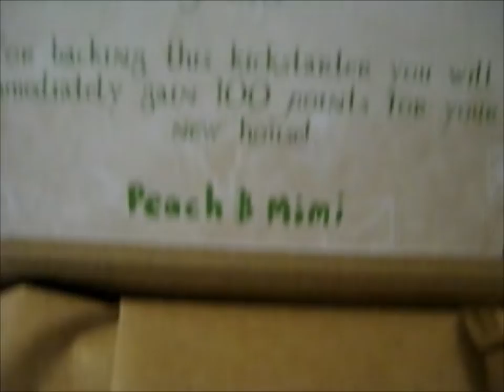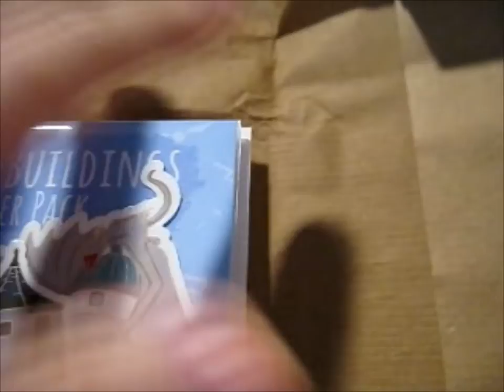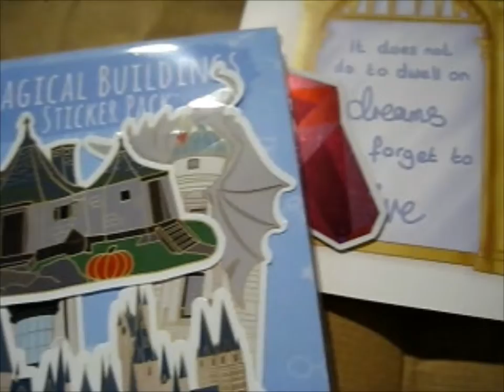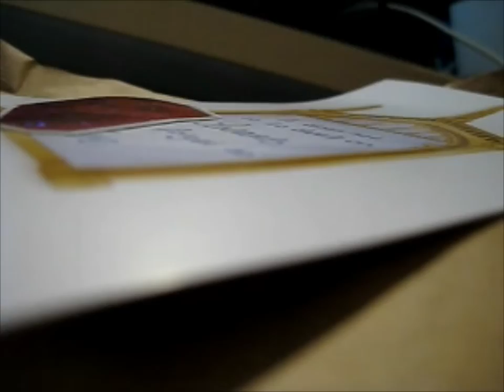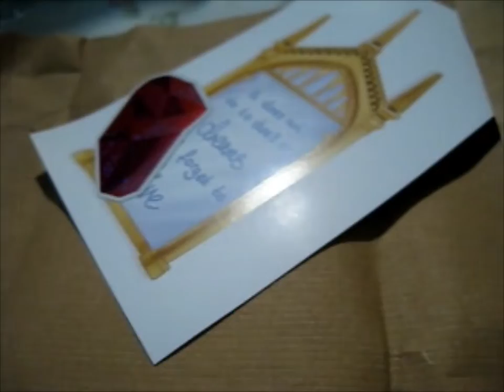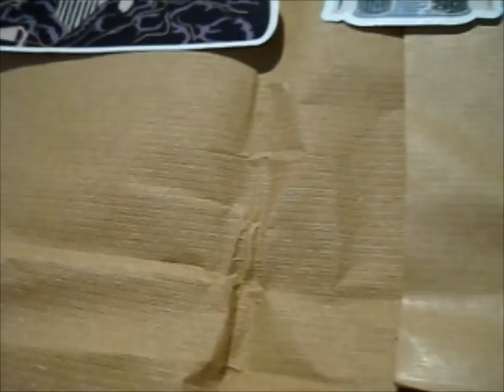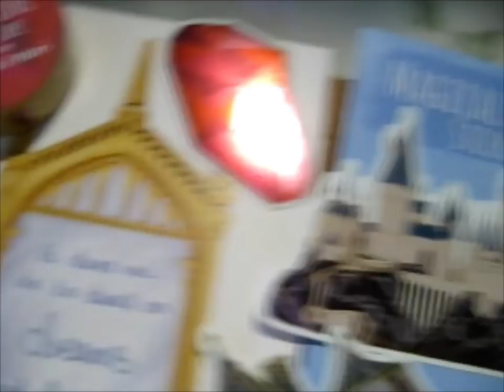Magical Buildings KS Stickers & Washi Tape! ~ peachandmimi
Opening of: Magical Buildings KS Stickers & Washi Tape! ~ peachandmimi

pfwvssj